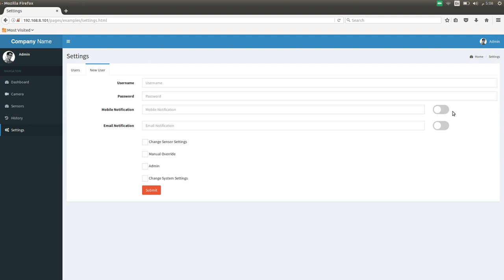Raspberry pi 3 web hosting (video streaming and sensor monitor )